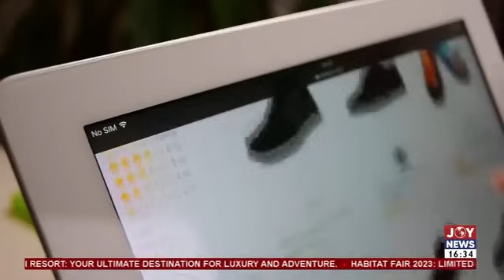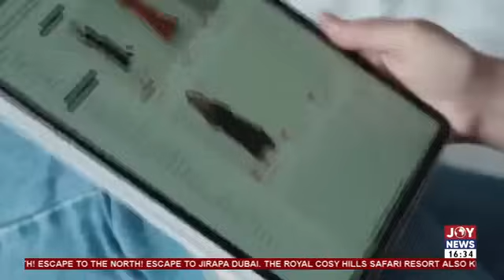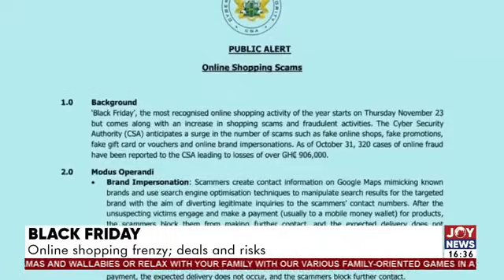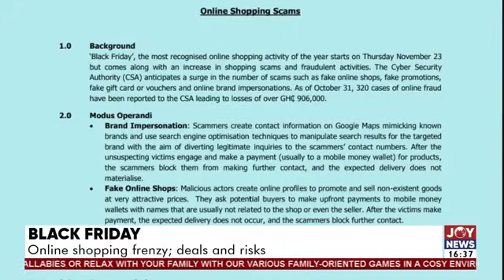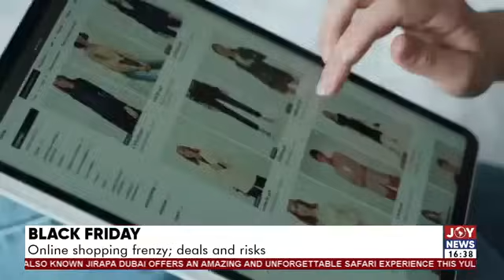Minority wants government to remove restrictions on importation of 22 products | Pulse (23-11-23)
Minority wants government to remove restrictions on importation of 22 products | The Pulse (23-11-23)